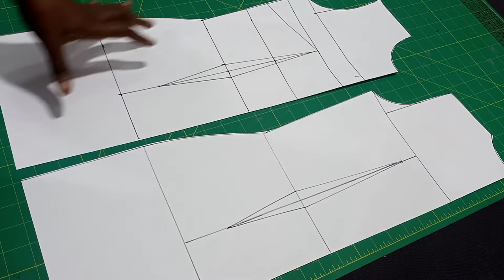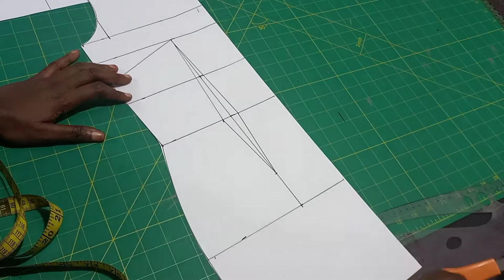How to Remove Darts from a Dress Block. Darts manipulation 101.. ||Professional Method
Hi guys, here is a well detailed tutorial on how to remove Darts from a Dress pattern.